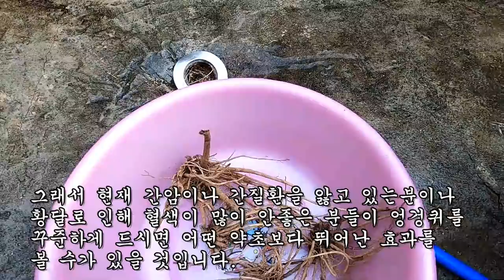직장암 판정을 받은 사람이 이 풀만 6개월간 뜯어 먹었을뿐인데 힘이 솟으면서 암이 사라졌다